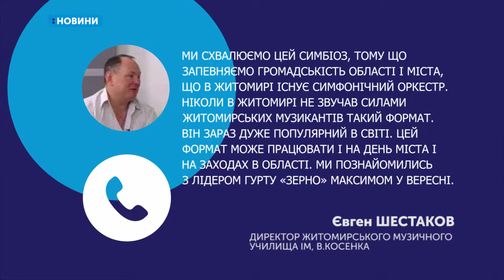20.12.2018. Новини. 07:30